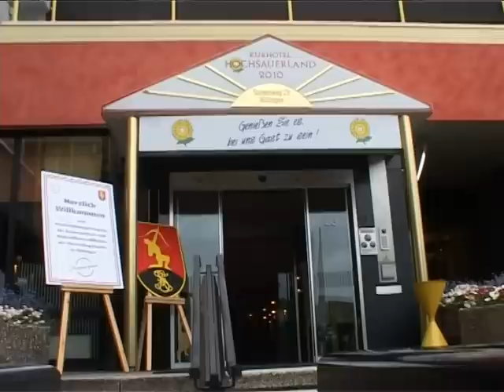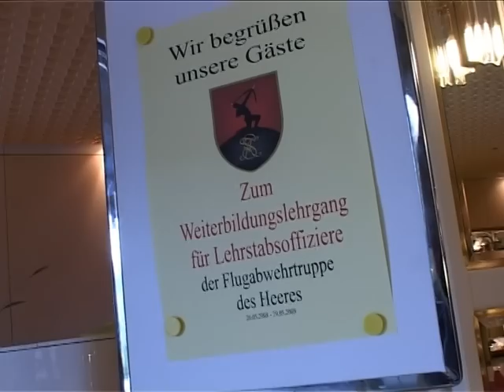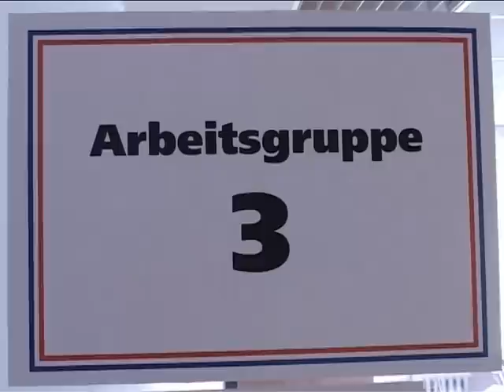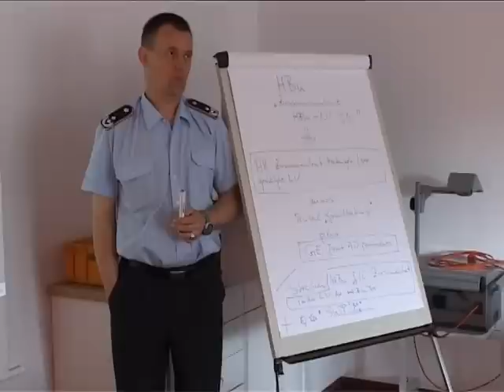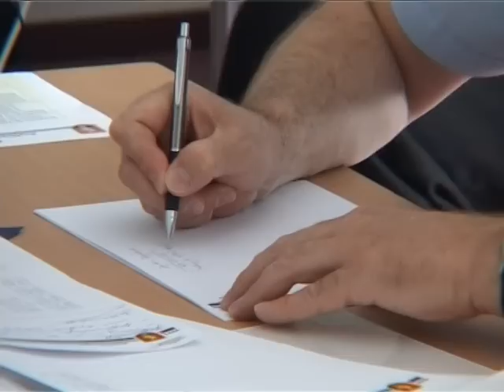Flugabwehrtagung Willingen 2008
Juni 2008.  Impressionen aus dem Sauerland -- bald nur noch ein Dokument bundesdeutscher Militärgeschichte. Die Führungskräfte der Heeresflugabwehrtruppe arbeiten mit dem gewohnten Elan und unverdrossen an der Weiterentwicklung ihrer Truppengattung. Dass die Aufgabe „Flugabwehr der Landstreitkräfte" nur zwei Jahre später zur Luftwaffe verschoben werden sollte, war damals unvorstellbar.
Die jährlichen Weiterbildungslehrgänge für Kommandeure und Stabsoffiziere in der (annähernd) geografischen Mitte Deutschlands dienten nicht nur der Wissensvermittlung durch das Mutterhaus Flugabwehrschule, sondern auch der gegenseitigen Information und dem Erfahrungsaustausch in allen Bereichen der Truppenführung. Der Offizier, den Oberst a.D. Volz so treffend charakterisiert, ist der Oberst Hans Werner Patzki, der aus dem Führungskreis der Fla in den Ruhestand verabschiedet wurde.